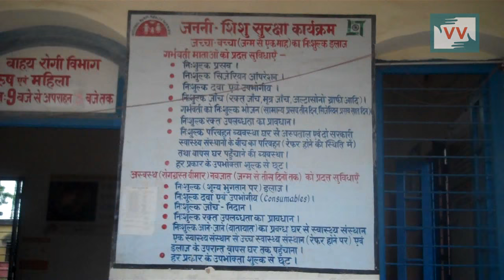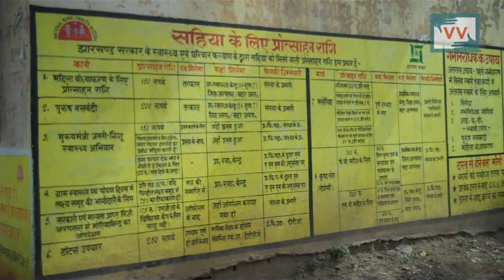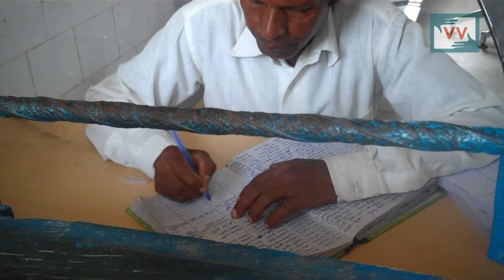Pending payment of 'Shaiya', Ranchi, Jharkhand